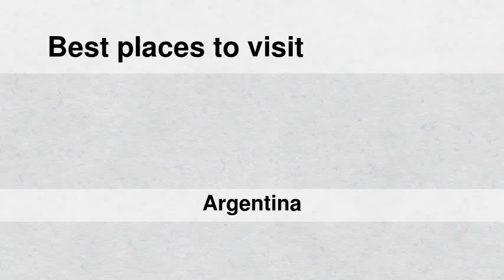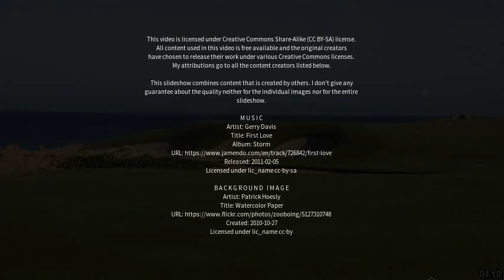Best places to visit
Best places to visit - Cariló (Argentina) Best places to visit - Slideshows from all over the world - City trips, nature pictures, etc.